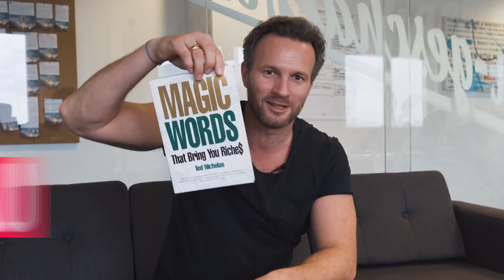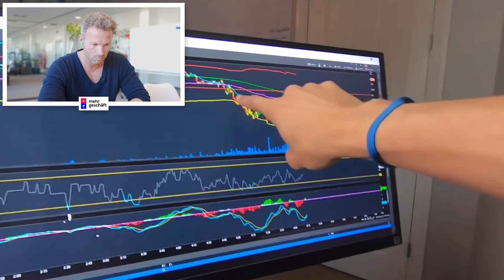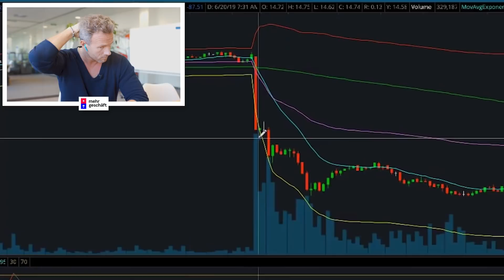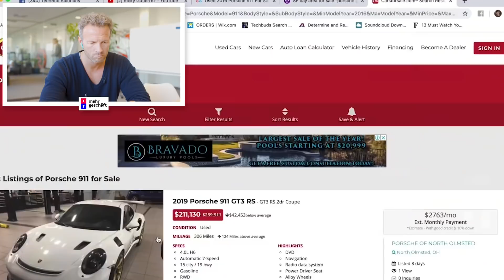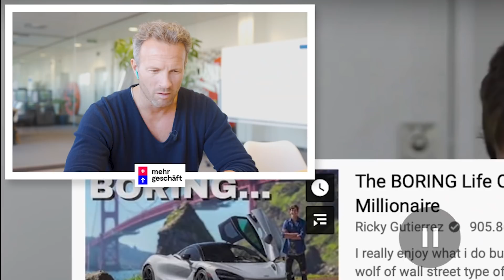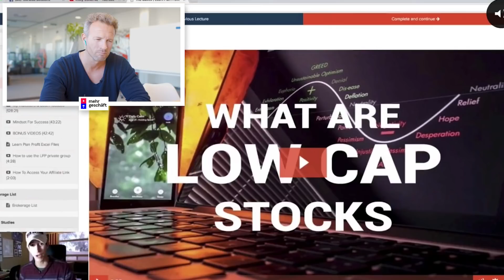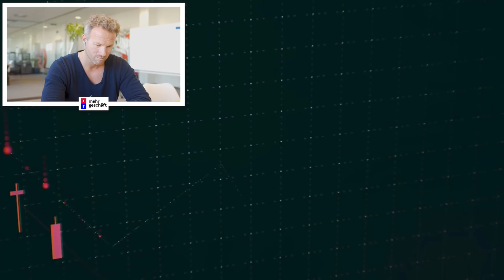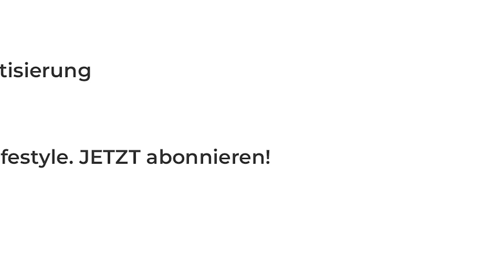Unternehmer reagiert auf: Das Leben eines Internet Millionärs